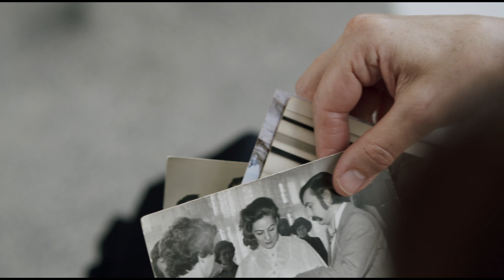Si Tú No Vuelves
Autores: Miguel Bosé; Lanfranco Ferrario; Massimo Grilli.